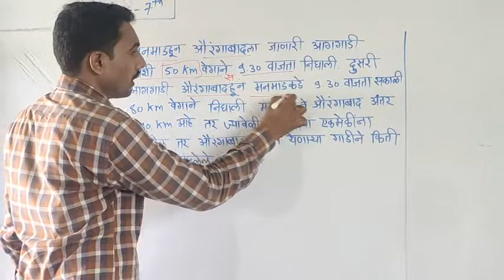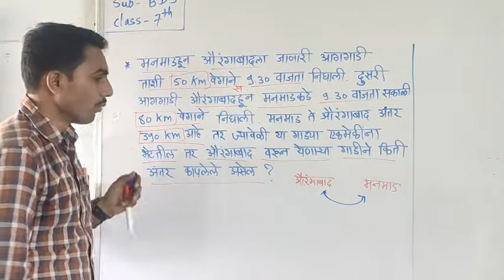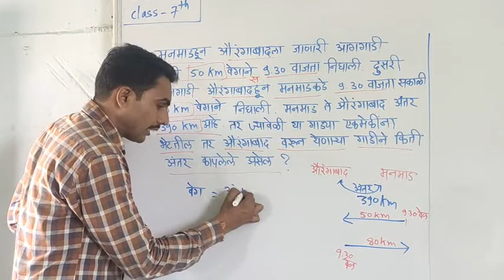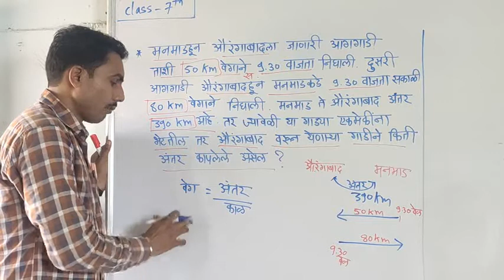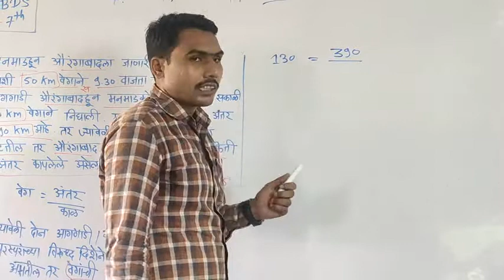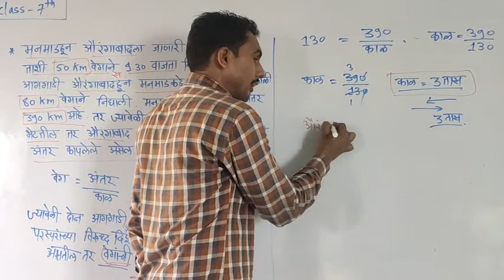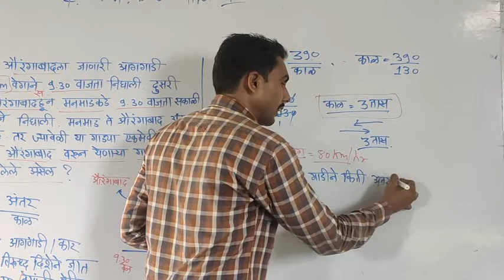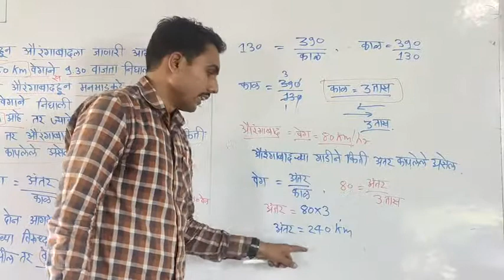Class- 7th Sub-BDS Chap-4 video- 8 date - 17.08.20